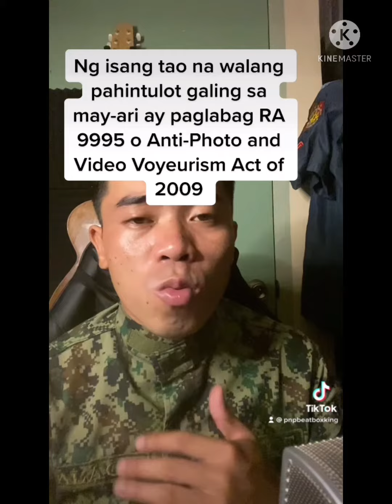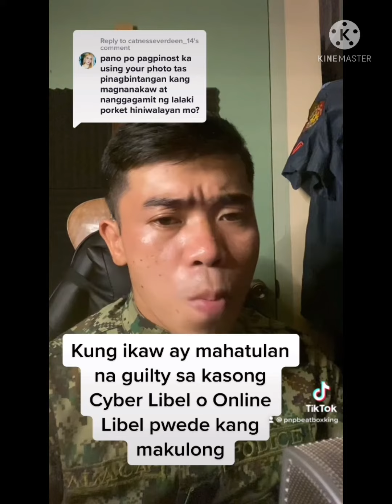Cybercrime beatbox on Tiktok Compilation (1)